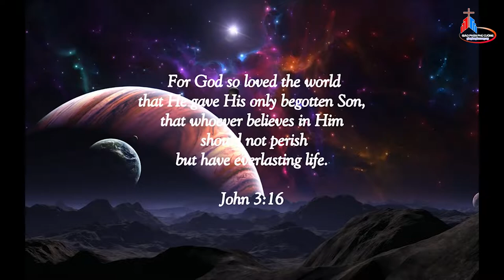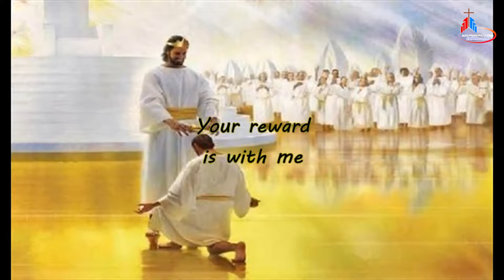ĐIỂM TIN GIÁO HỘI HOÀN VŨ 0.12.2018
1. TIN VATICAN: ĐTC kêu gọi quan tâm hơn đến đời sống vĩnh cửu.
2. TIN BRAZIL: Loan báo Tin Mừng trọn vẹn, phải biết sử dụng truyền thông.
3. TIN GIÁO PHẬN HƯNG HÓA: Thánh Lễ Khởi Công Xây Dựng Tòa Giám Mục Giáo Phận Hưng Hóa.